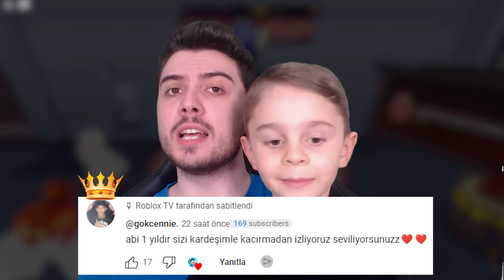⚽ FUTBOLCU OLDUK MAÇ YAPTIK! ⚽#2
► Bugün Roblox Super League Soccer oynadık.